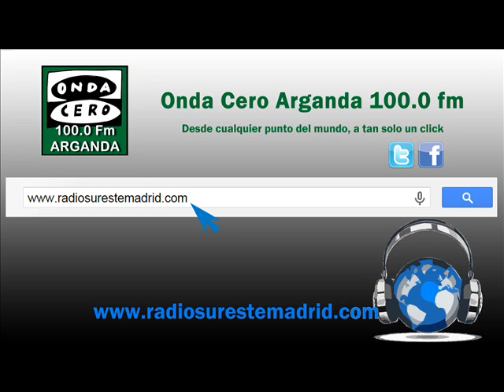CONEXIÓN CON RESIDENCIA DE LA TERCERA EDAD MIRASIERRA. 28/12/2015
Les ofrecemos la conexión realizada con Residencia de la Tercera Edad Mirasierra, nos informa Emilia Cortés.